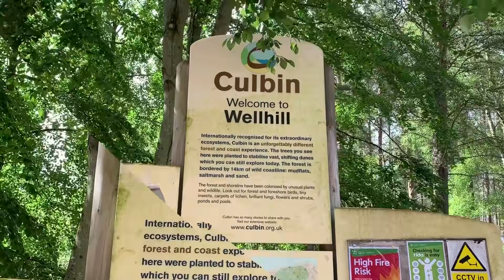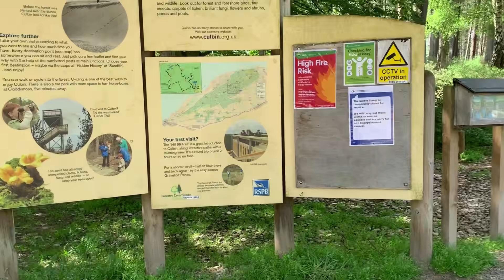Culbin Forest Cycling / Pinay in Scotland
Cycling in Culbin Forest, Moray Scotland UK.

I had fun in the nature with my husband and my friend Rebecca.

Cycling is really enjoyable.